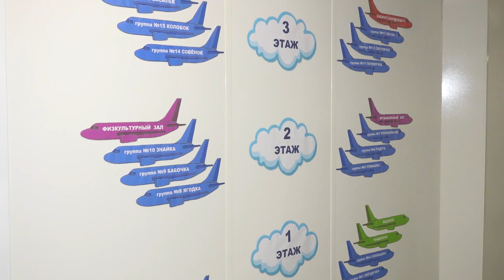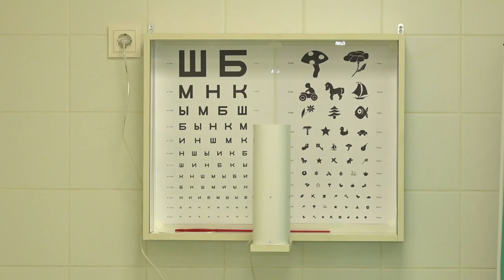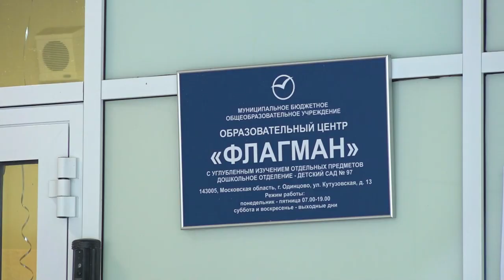Новый детский сад в Трехгорке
Новый детский сад на 400 малышей открылся в Трехгорке